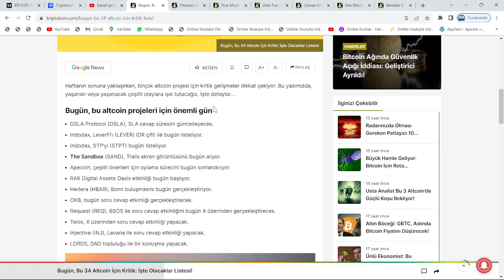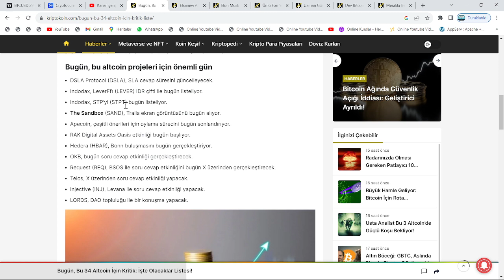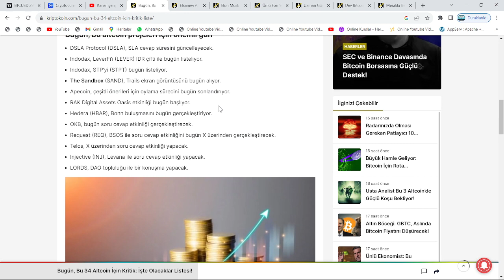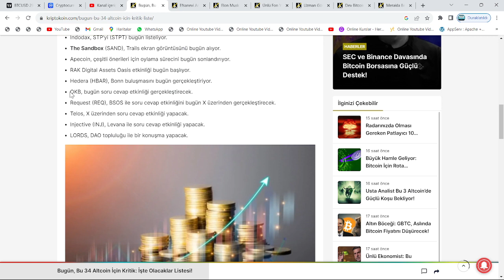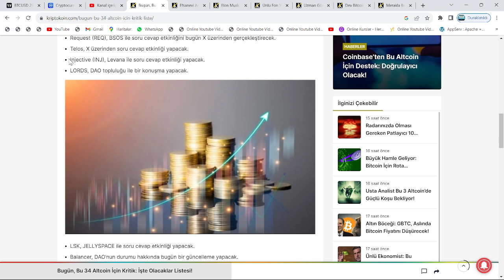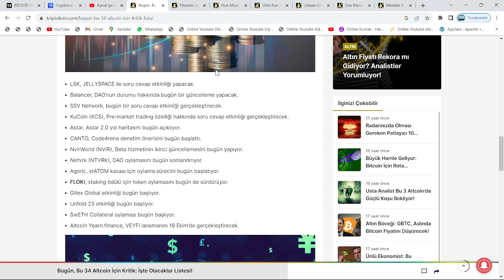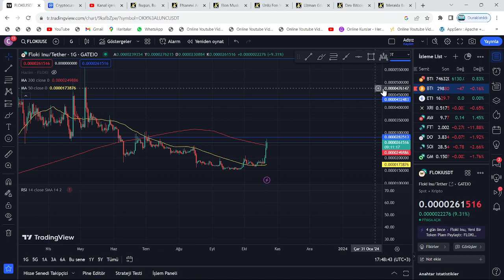ATH ÜSTÜNE ATH YAPACAK!🚀FLOKİ COİN EKİBİNİN DUYURUSU, TÜM ZAMANLARIN EN YÜKSEK SEVİYESİNİ TETİKLEDİ🔥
Bu videomuzda floki inu'nun binance'da listelenmesi üzerine konuştuk. Bu videoda yatırım tavsiyesi verilmemiştir.